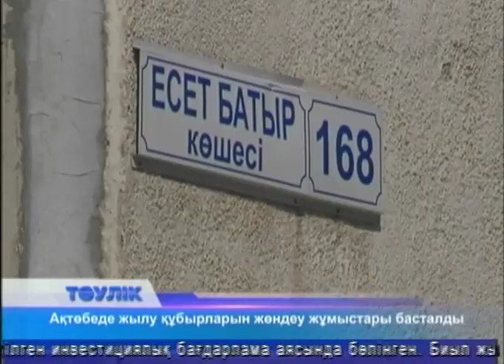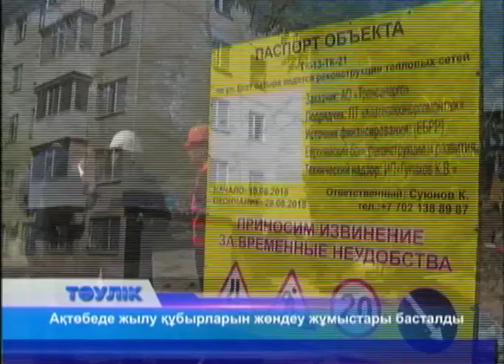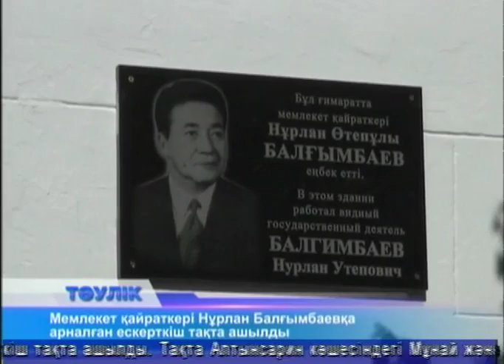Тәулік (Рика ТВ) 8 маусым 2018 жыл